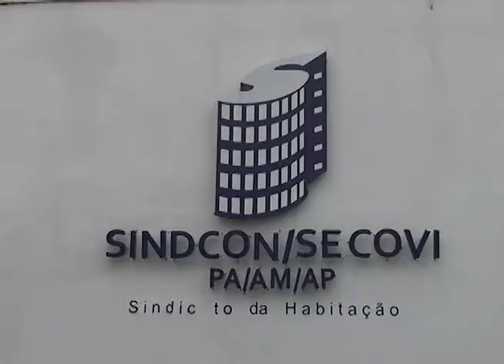SALA VIP COM GIL REIS SINDCON